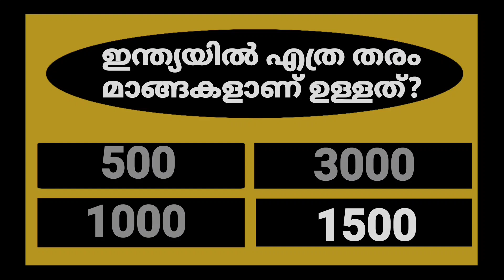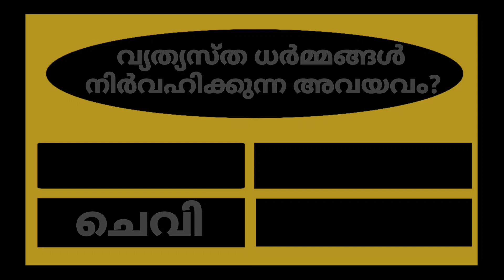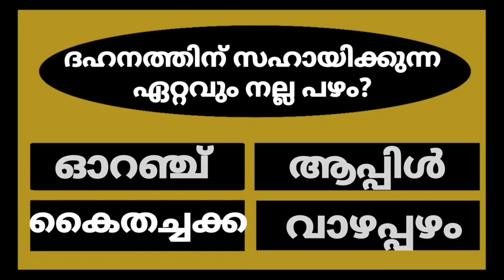GENERAL KNOWLEDGE/QUIZ/PSC EXAM QUESTIONS/CURRENT AFFAIRS/QUESTIONS AND ANSWERS💯👍